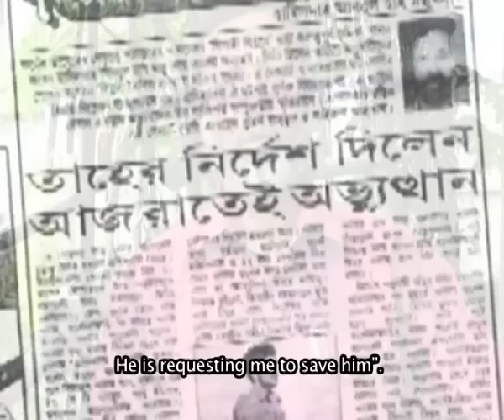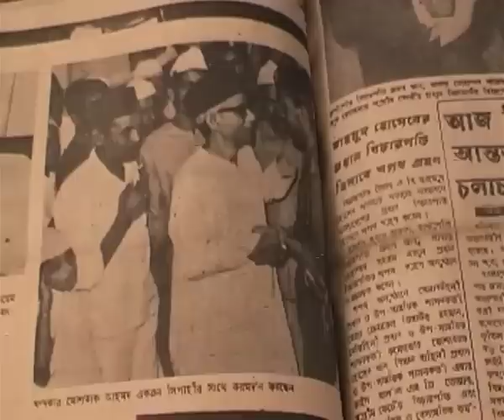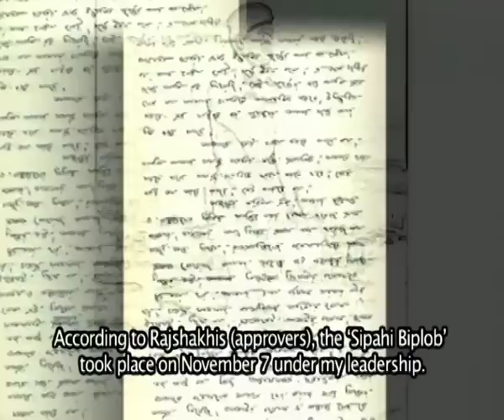SAMPLE FILM ON COL TAHER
A Sample of Proposed Documentary Film on Col.Taher